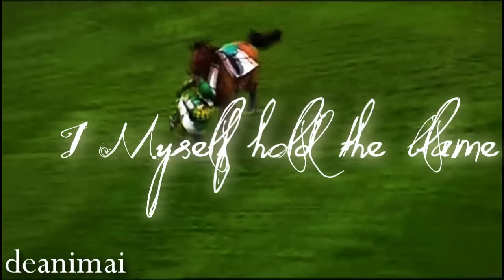[1600] Two Beings;Two Souls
She wrote this poem for me a while back and i've re-used because it's so amazing, hope you don't mind!
Hope everyone had really good holidays
FAQ
Programme used: Sony Vegas Pro 9.0
Clips: Mostly ripped DVD's and some youtube
Song: Elizabeth: The Golden Age soundtrack (closing song) by Craig Armstrong and A.R. Rahman